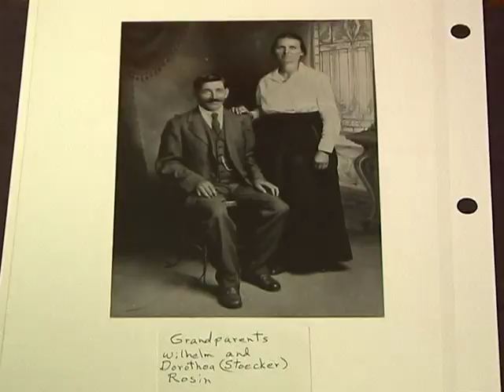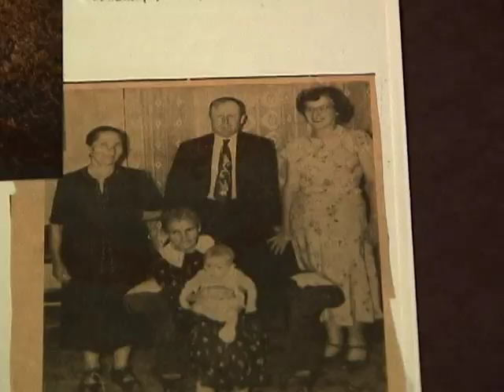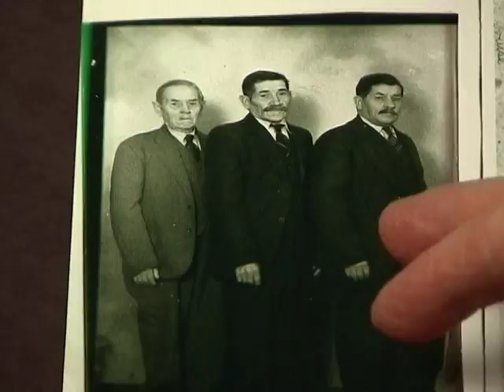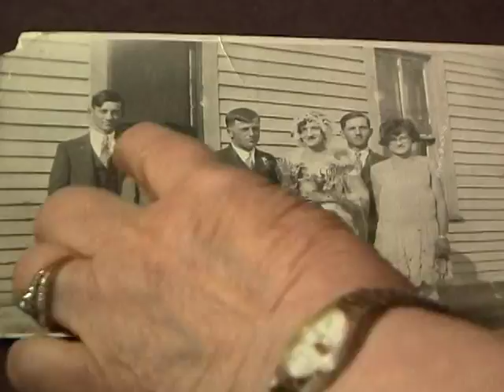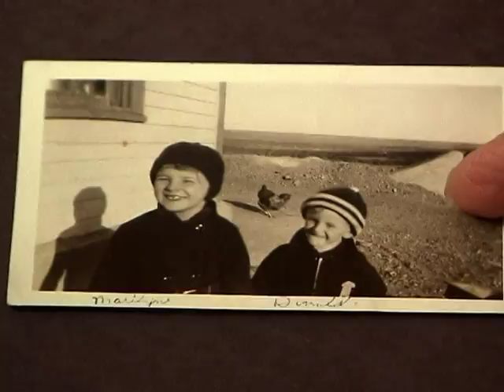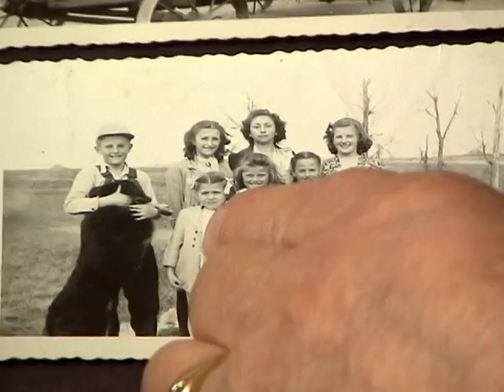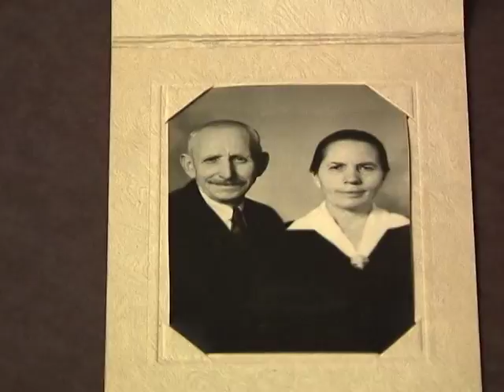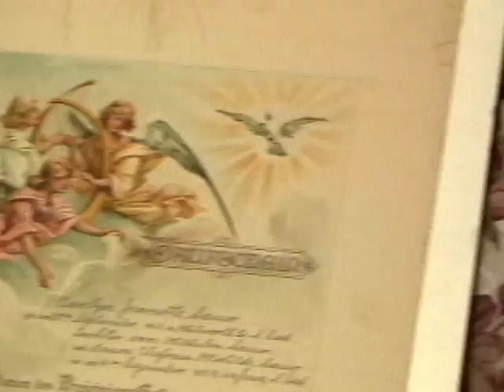Marilyn Jeanette (Sauer) Bauman Photo Album Tour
00:00  Photo Album Tour
01:04  Holidays
02:37  Family
11:07  Wedding
25:55  Grade School
37:34  Family
42:26  Celebrations
46:54  Play